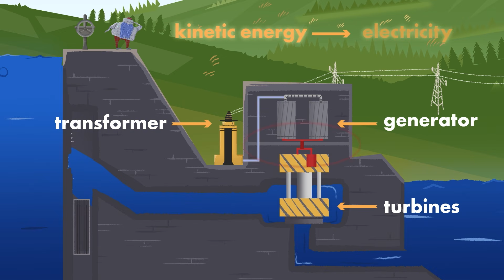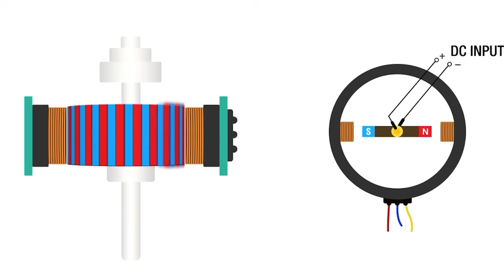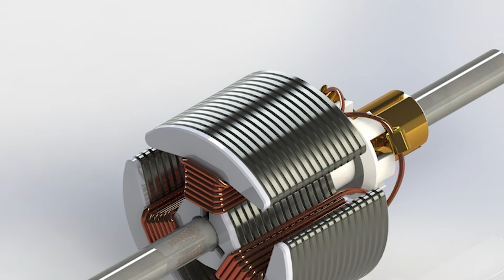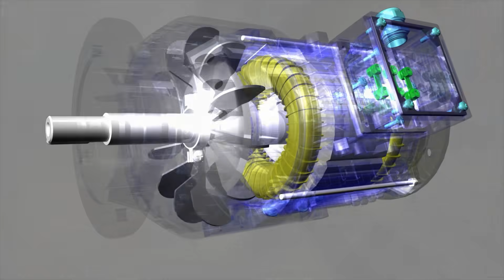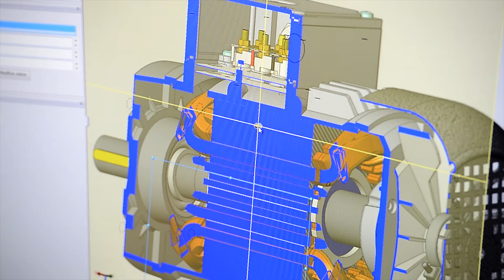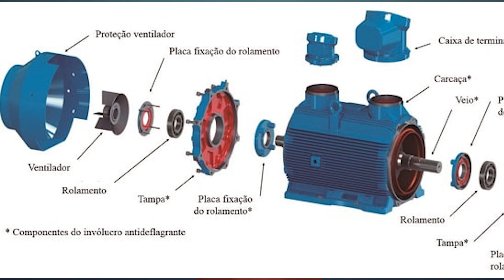Motores Elétricos vs Geradores - O Que Realmente Acontece Por Dentro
➡️ Fala Amante da Engenharia, se você está buscando se destacar no mercado, melhorar seu currículo e aprimorar seus conhecimentos profissionais, então não perca tempo. Conheça os cursos selecionados por nós:

🔧🔌💡 Você já se perguntou como os motores e geradores elétricos realmente funcionam? Prepare-se para uma jornada fascinante no mundo da engenharia elétrica com o canal Engenharia Detalhada! 💡🔌🔧

No vídeo de hoje, vamos revelar os segredos por trás dos motores e geradores elétricos, desvendando os mistérios que cercam essas incríveis máquinas. Quer você seja um entusiasta da tecnologia, um estudante de engenharia ou simplesmente alguém curioso, este é o lugar certo para entender de uma vez por todas como esses dispositivos revolucionaram o mundo moderno!

🔍 Descubra a diferença crucial entre motores e geradores elétricos e como eles desempenham papéis opostos, mas igualmente importantes, na conversão de energia elétrica e mecânica. 💥 Prepare-se para ser surpreendido com fatos inéditos sobre a construção e o funcionamento dessas máquinas incríveis, enquanto desvendamos cada detalhe de sua engenharia complexa.

🌟 Com uma linguagem acessível e exemplos práticos, vamos do básico ao avançado, explorando desde os princípios fundamentais da indução eletromagnética até os segredos por trás dos motores de corrente contínua e alternada. 🚀 Você vai entender como a energia elétrica é gerada, convertida e utilizada em diversas aplicações, desde pequenos dispositivos até grandes usinas de energia.

🎓 Não importa se você é um iniciante na área ou um especialista em engenharia elétrica, este vídeo vai te levar a um novo nível de compreensão e apreciação pelo mundo dos motores e geradores elétricos. 💡 E o melhor de tudo: você vai sair deste vídeo com conhecimento prático e aplicável, pronto para impressionar seus amigos com suas novas habilidades de engenharia!

📣 Então, não perca tempo! Aperte o play agora e embarque nesta emocionante jornada pelo fascinante mundo da engenharia elétrica com Engenharia Detalhada! 💥🔧🚀

Teve alguma dúvida, sugestão ou crítica? Deixe nos comentários.